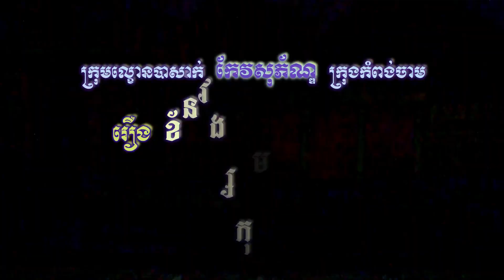ល្ខោនបាសាក់រឿង ខ័ន្ធវង្សកុមារ ធីតាពងសត្វ១០,khanvong koma thidapongsat part 10,khmerlakhoun,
ល្ខោនបាសាក់ សម្ដែងដោយក្រុមល្ខោនបាសាក់លោក​ កែវ សុភ័ណ្ឌក្រុងកំពង់ចាម រឿង ខ័ន្ធវង្សកុមារ ធីតាពងសត្វ
នៅវត្តអង្គខ្មៅក្នុងកម្មវិធីបុណ្យកឋិនទាន ថ្ងៃទី១៥ខែ១០ឆ្នាំ២០២២
khmer lakhoun bassak at Kampong Cham province Keo Sophorn Groub , basak story for you all hlep for my chanel KEO SOPHEAK